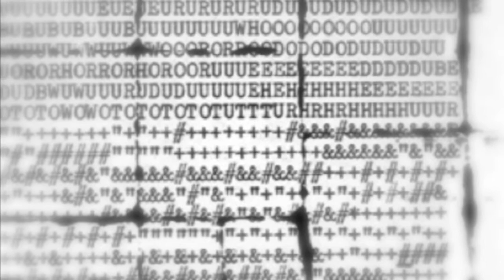The Golem of Hereford: Trailer 1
Generative multi-channel audio-theatre: 2009-12 in collaboration with Tom Mudd

The Golem of Hereford is a generative soundscape composition and theatre work that explores the capture, construction, and boundaries of testimony, narrative, beliefs, and memory. It began with the search for the remains of a small group of people who lived on Maylord Street (then called Jewry Lane...) in Hereford, between 1179 and 1290, until they all disappeared, many without a trace...

"Un coup de dés jamais n'abolira le hasard"

Myths are un-fixed stories -- like historical discourses, they evolve with time and depend upon how often the story has been told and who is telling it.

Orality, as a plural form, as what Deleuze would call a "nomad science", or perhaps an aleatory machine, both preserves and transforms History, memory, and the way we relate to the past and identify with it.
Every time the myth is told, part of it is lost while new elements emerge. It forms a series of potentially conflicting trajectories whose interactions, points of convergence and divergent pathways, crystallise the very notion of History.

Each version of the Golem of Hereford provides a new account, a new set of facts and associations, that tears apart the authoritative (disembodied) voice in favour of the creation of symbols, identification processes, and plurality.

- Emmanuel Spinelli: Original concept, field recordings, interviews, composition

- Tom Mudd: Design, programming

- Thierry Lawson: Director

... Did they build a Golem?

As always, in the absence of archaeological evidence, one only finds a mythology -- as told by a witness. The Golem of Hereford, silent creature constructed as a body without organs, talks to us through the voice of another, and reinvents its own history every time we listen to it.